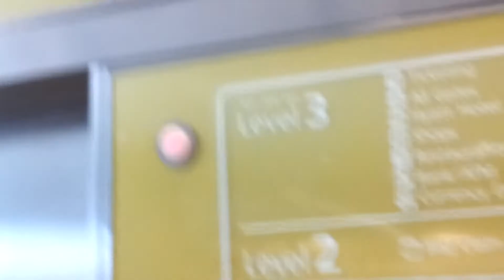Schindler RT Traction Elevators at Orlando International Airport in Orlando, FL